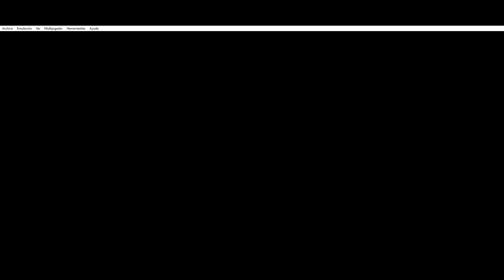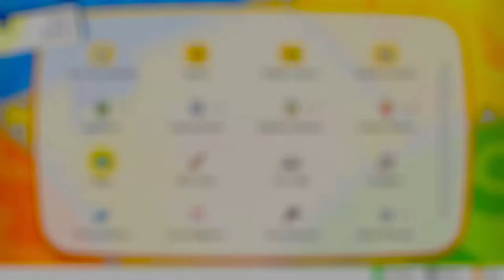Como obtener los Iniciales de Kanto en los juegos principales de Pokémon.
Una pequeña guía para quien no sepa como obtener a los iniciales de Kanto en los juegos principales de la Saga.

Ii Imide!!